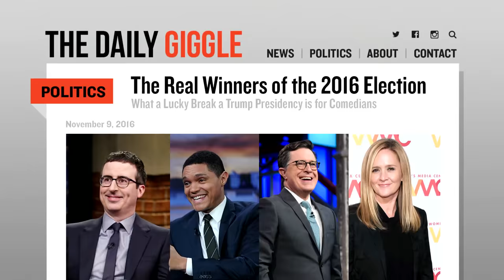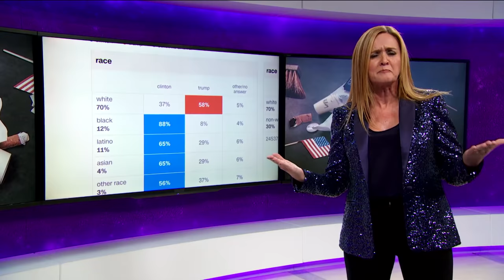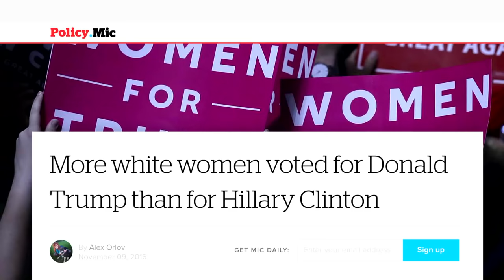The Morning After (The 2016 Election) | Full Frontal with Samantha Bee | TBS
We've been through all the stages of grief in the past 24 hours. Next up: nasty women assemble.